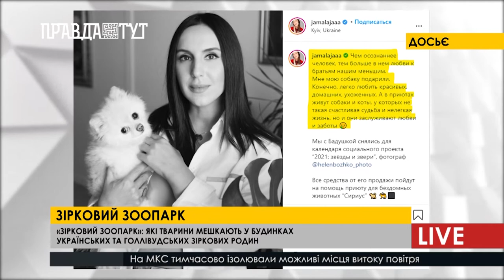Зірковий зоопарк: які тварини мешкають у будинках українських та голлівудських зіркових родин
Рідкісні породи собак, котів, птахів та навіть плазунів. Кого тільки не зустрінеш серед зіркових домашніх улюбленців. Разом із господарями вони відвідують світські заходи та не пропускають жодного свята. З’являючись у родинах селебреті тварини стають настільки впізнаваними, що їм доводиться створювати власні сторінки у соцмережах.
Примром, Леся Нікюк створила особисту сторінку у Instagram для свого улюбленця - вайт-тер‘єра Рафіка. Нікуди без свого улюбленця і подружжя Насті Каменських і Потапа - власники бішона фрізе на кличку Мімі. Не залишає і на мить свого Баду і співачка Джамала.
Цікавих друзів мають і голоівудські зірки. Серед них - Метью Пері, Домінік Морган та Леонардо Ді Капріо.Вони можуть похизуватися не дише вихованням котика чи песика, а навіть екзотичного улюбленця.
ТЕГИ зірка, тварина, кіт, собака, селебриті, Голлівуд, соцмережі